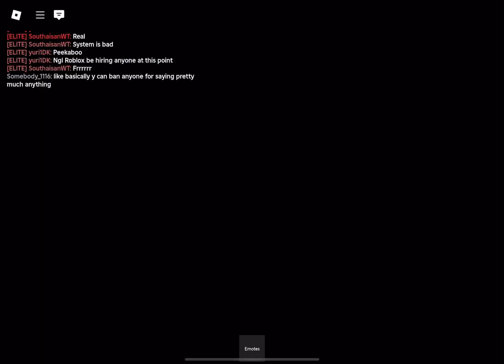MM2 FUNNY MOMENTS #2